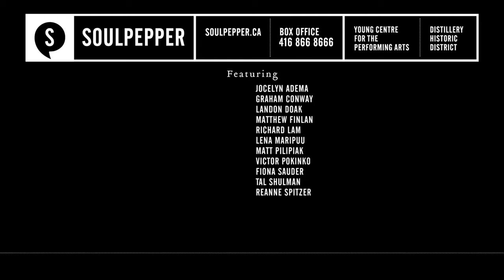Peter Pan - October 12-14 at the Living Arts Centre - In Rehearsal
Pirates. Lost Boys. A ticking crocodile.

J. M. Barrie’s classic story about the boy who would never grow up is brought to life in this lively musical reimagining for kids and kids-at-heart. Stripped down to bare bones, performed by an award-winning ensemble of actors, directed by the incomparable Severn Thompson, and featuring a brand new script adapted by Fiona Sauder and Reanne Spitzer and a stunning, folksy, lively musical score by Landon Doak and the company, this production is unlike any Peter Pan you've seen before.

Awards:

Dora Mavor Moore Award – Outstanding Ensemble

Dora Mavor Moore Award – Outstanding Production

Dora Mavor Moore Award – Outstanding Direction (Severn Thompson)